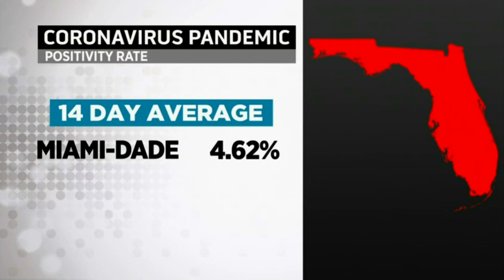Medical Experts Encourage Flu Shot As Fall Surge Of COVID Is Here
CBS4's Jessica Vallejo shares what the medical experts are recommending.